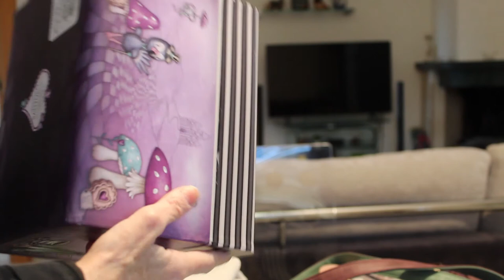HAUL: try on Liu Jo, Gorjuss and more